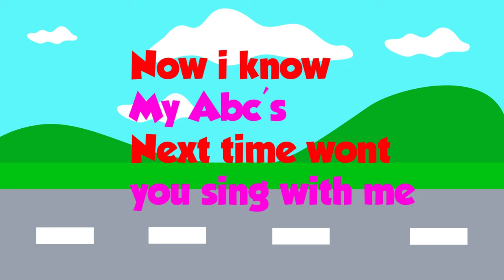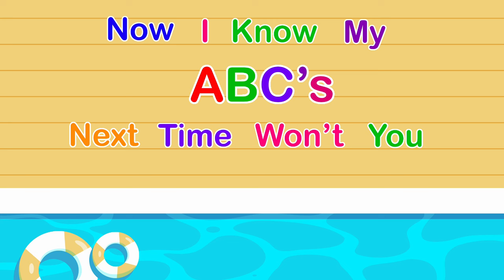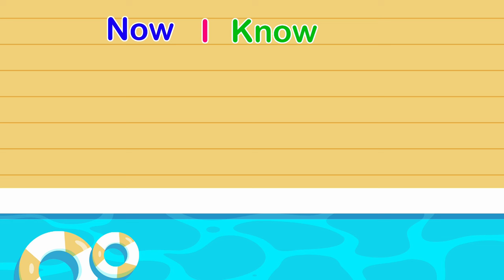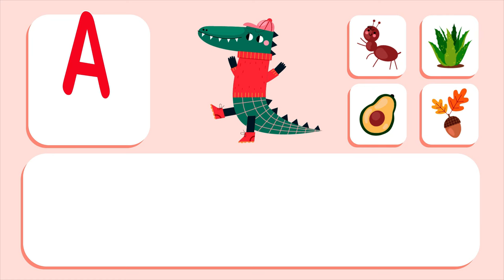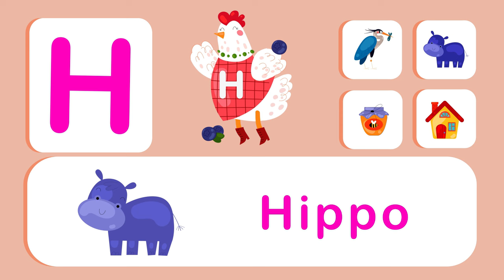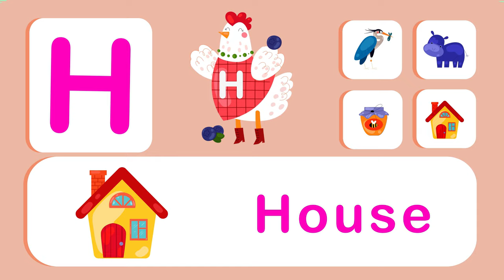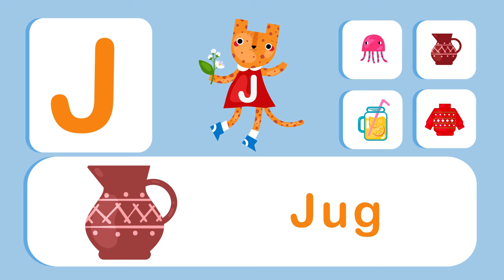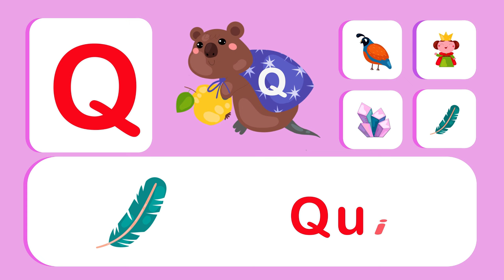Learn English Alphabet | ABC Song | Phonics Song For Toddlers | Alphabet Vocabulary Words | ABCD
Do you want to learn English alphabet? Want to learn English Phonics? In this video, we'll teach you the alphabet song, the phonics song for toddlers, and some vocabulary words that start with the letter A.

learn english
english alphabet
alphabet a to z
alphabet
learn alphabet a to z
learn alphabet
abc song nursery rhymes
abc song
abcd song
alphabet song
abc
abcd
nursery rhymes
abc phonics song
abc phonics
phonics song for toddlers
phonics song
phonics
alphabet vocabulary words
alphabet vocabulary
vocabulary words
kids video
kids
educational
vocabulary

You will find queries for:

A to Z Learning Alphabets

About Video:

Learning English Alphabet is a great way to start learning English. This ABC Song will help you learn the alphabet and the phonics concepts, while the Phonics Song For Toddlers will help you develop your basic phonological skills. Check out our video to learn more about these resources and start learning English today!

This song is perfect for toddlers who are learning to read and also for parents who want to help their children learn English. With this song, your toddler will be able to learn the English Alphabet and also some important vocabulary words.

This is a fun and educational song for toddlers to learn the English Alphabet and Phonics. Watch and learn with our song! This is a great activity to do together with your little one, and it can also help them learn their vocabulary words. Let's learn English together!